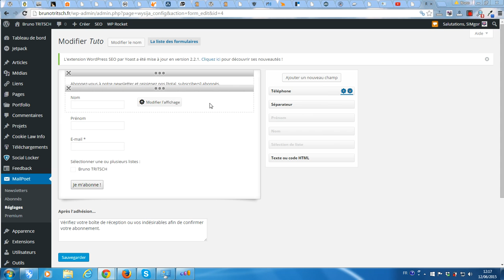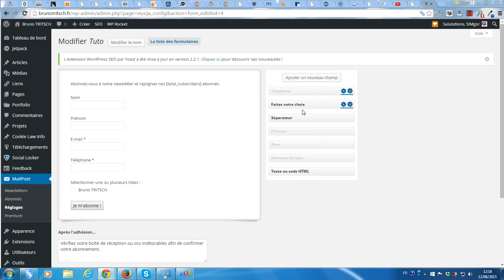Ajouter 1 champ supplémentaire à 1 formulaire d'inscription MailPoet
WP tutoriel vous propose de vous montrer comment ajouter 1 champ supplémentaire dans 1 formulaire d'inscription à 1 newsletter MailPoet.
Si vous avez besoin d'aide pour installer, paramétrer et/gérer votre auto-répondeur MailPoet, je peux vous proposer mes services de freelance et formateur WordPress